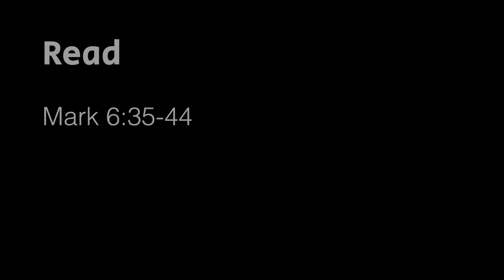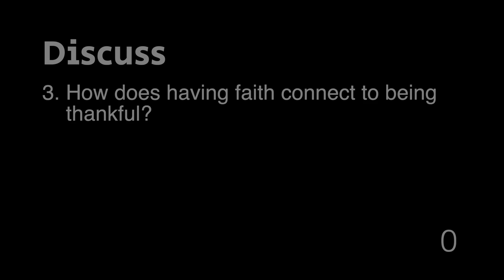Community Group Guide - Oct 11, 2020